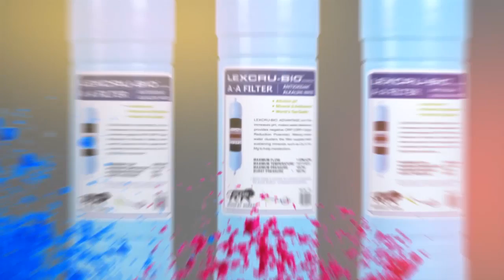LEXCRU | HOLI WISHES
LEXCRU WATER TECH PVT. LTD.

Corporate Office :
B-17 Gujarat Estate, Opp Hotel Orange Inn,
Sanand – Sarkhej Road, Ahmedabad – 380015,
Gujarat, India.

Ahmedabad :
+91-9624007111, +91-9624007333